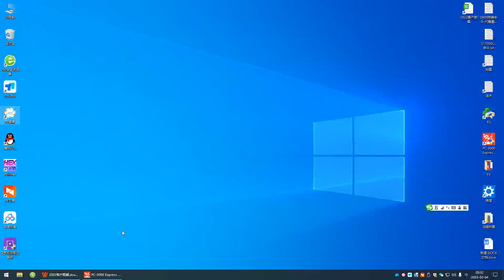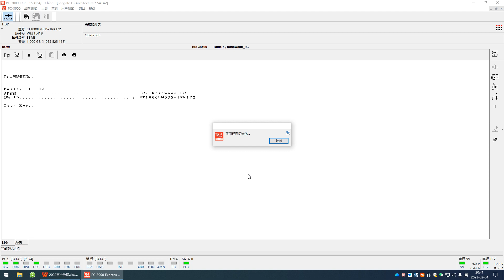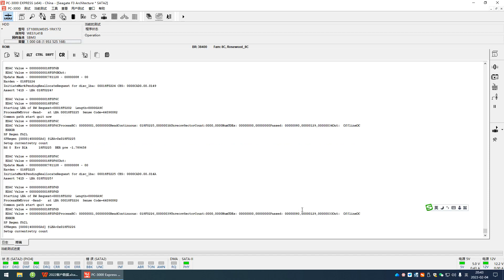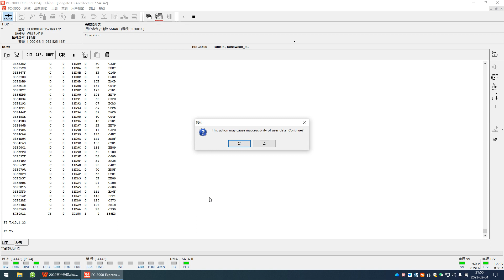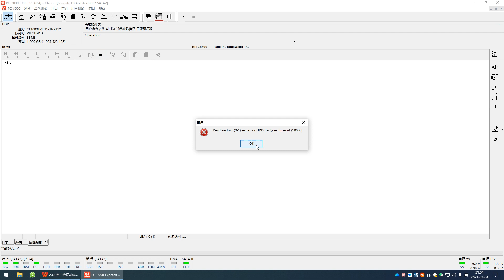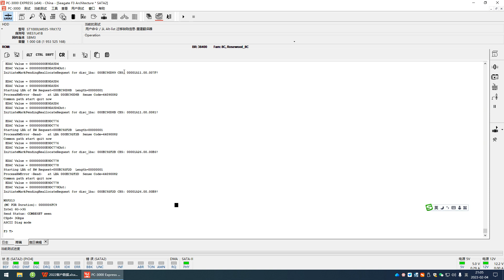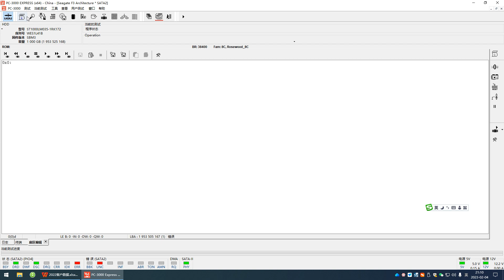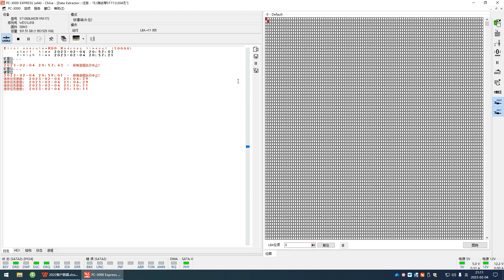希捷硬盘问题多，配件换了固件问题多修两个小时#开盘数据恢复